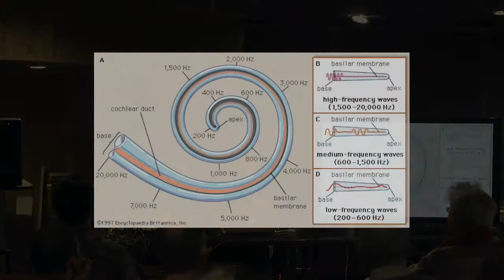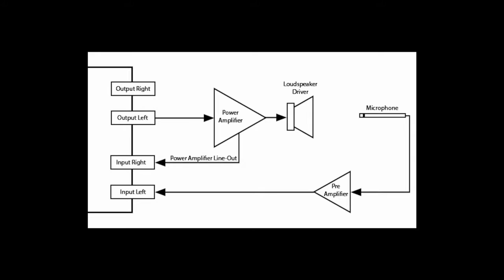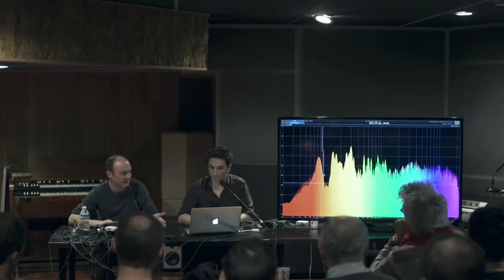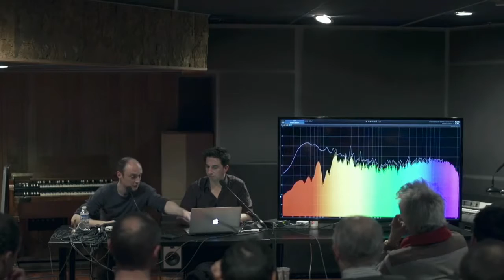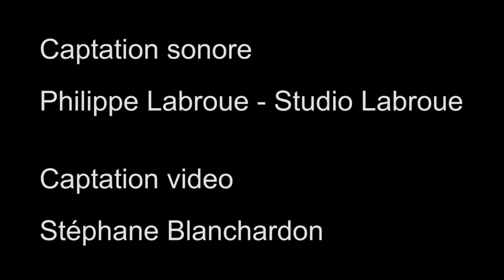AUDIO DAYS - Conférence Métrologie & Analyse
Studio SGA TEAM